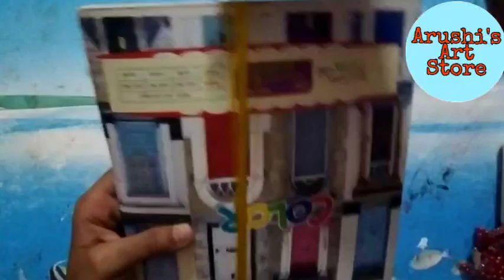Easy Silk thread Bangle design|Latest Designer Silk Thread Bangle|how to decorate old bangle at home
welcome to Arushi's Art Store. In this video I have made Silk Thread Bangles | latest designer silk thread bangles | easy silk thread bangles | silk thread bangles making tutorials, How to make silk thread bangles. silk thread bangles set, silk thread bangles making tutorials.

How to make easy silk thread bangles at home. How to make fancy designer silk thread bangle silk thread jewellery tutorials. simple and easy tutorials for beginners.

Materials
Bangle
Silk thread
glue